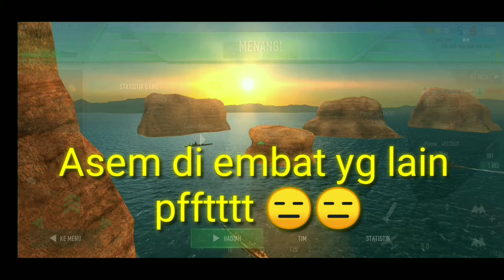Battle Of Warship (Indonesia) USS Brooklyn CL-40 Permainan Seru Efek Lockdown#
USSBrooklynCL-40

USS Brooklyn (CL-40) adalah cruiser ringan, kapal utama kelas tujuh, dan kapal Angkatan Laut Amerika Serikat ketiga yang menyandang namanya. Ditugaskan pada tahun 1937, ia bertugas di Atlantik selama Perang Dunia II, sebagai pengawal konvoi dan sebagai penembak untuk pendaratan amfibi

USS Brooklyn (CL-40) was a light cruiser, the lead ship of her class of seven, and the third United States Navy ship to bear its name. Commissioned in 1937, she served in the Atlantic during World War II, as a convoy escort and as fire support for amphibious landings.